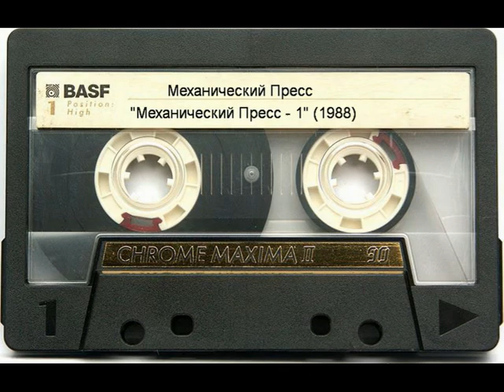Механический Пресс - Механический Пресс - 1. (1988)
Механический Пресс [Mehanicheskij Press] - Mechanical Press, is Russian Hard Rock/Heavy Metal band from small town Barnaul. In spite, that this band acted in Metal stage, a little longer than just one year, it issued awesome, magnificent and brave album Механический Пресс - 1!!! The recording of album, took place in the music hall of Barnaul Mechanical Press plant, so that fact was decisive for the band`s name. Unfortunately the band met some producing swindle, and that was the reason for splitting - up. But nevertheless, the band left wonderful and awesome musical heritage!!!
1. Жизнь/The Life
2. Чурбан/ The Blockhead
3. Когда я был любим/When I was loved
4. Реки ртутный свет/The mercurial shine of the river
5. Ночь/The Night
6. Металл/The Metall
7. Волки/The Wolves
8. Тёплой волной/With the warm wave

The album is digitally remastered!!!